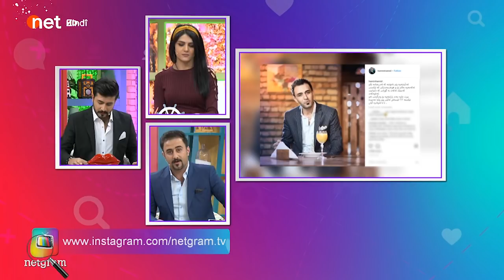ئه‌مه‌ هۆكاری‌ كێشه‌كه‌ی‌ نێوان ئه‌حمه‌د خه‌لیل‌و هێمن حه‌مید بوو